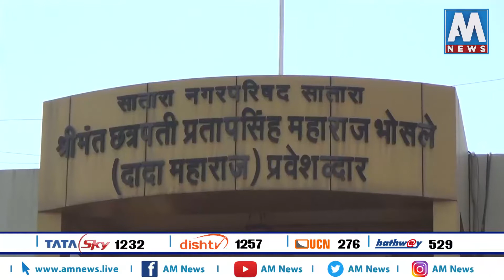साताऱ्यात मतदारांचा कौल कुणाला? । स्पेशल रिपोर्ट | AM NEWS